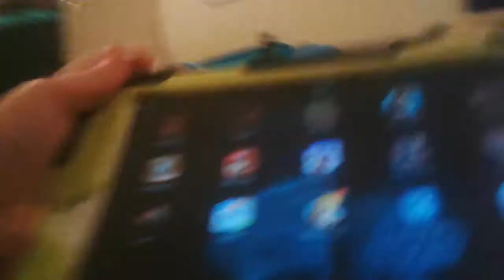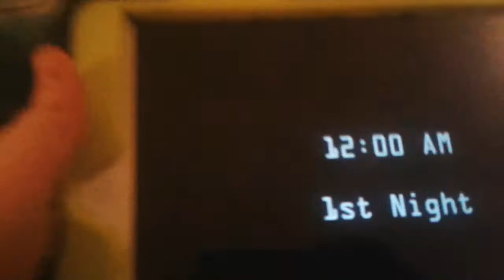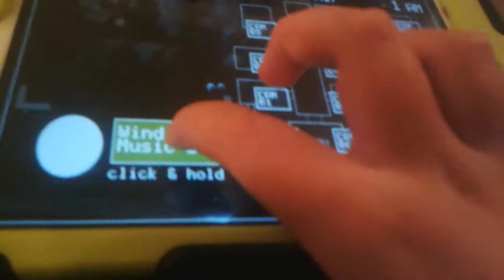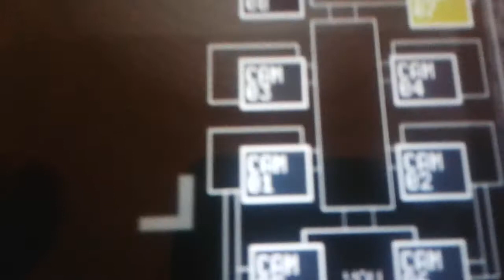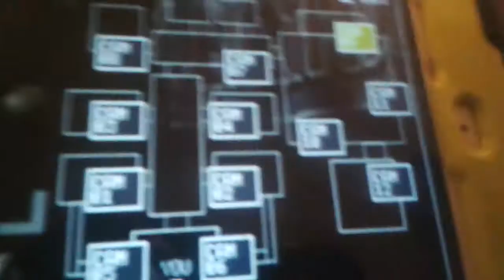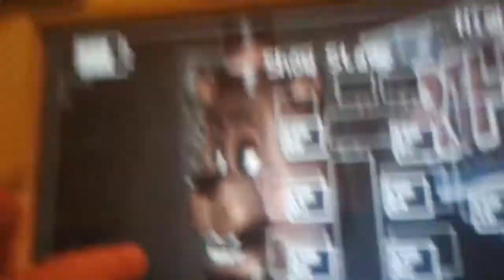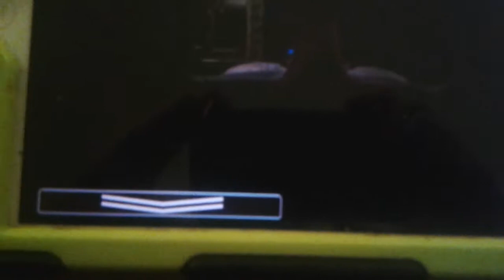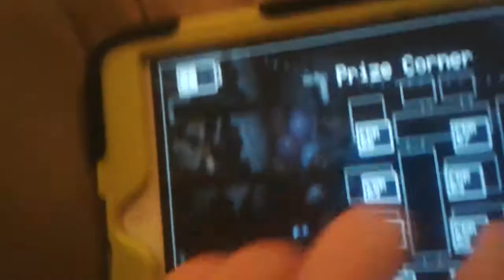Five nights at Freddy's. Night 1 - Night 2